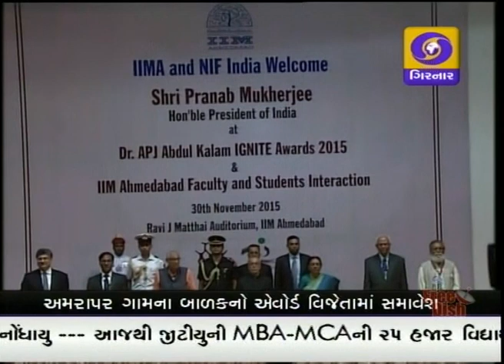GUJARATI NEWS AT 6.30 PM ON DD GIRNAR DATE 30-11-2015